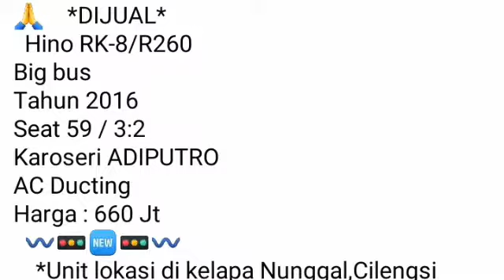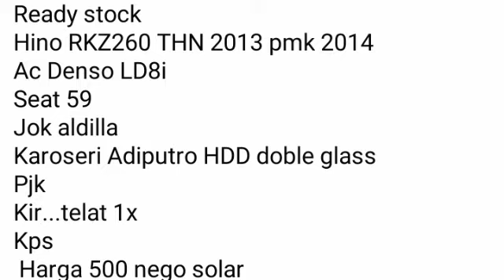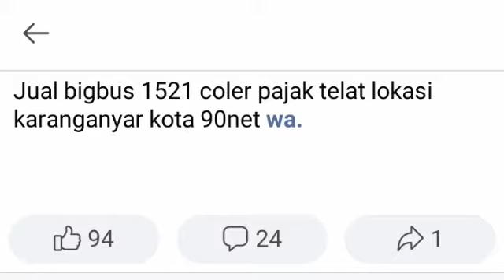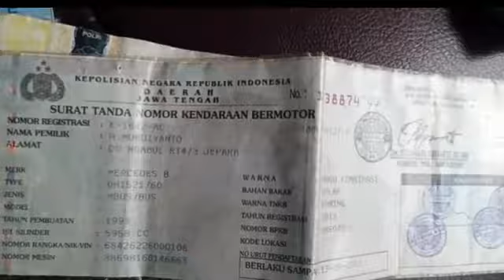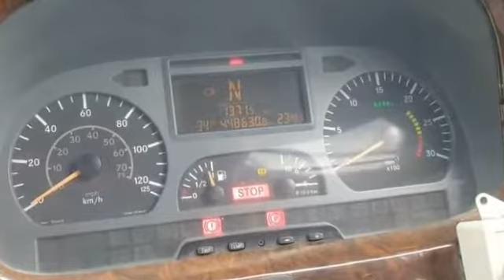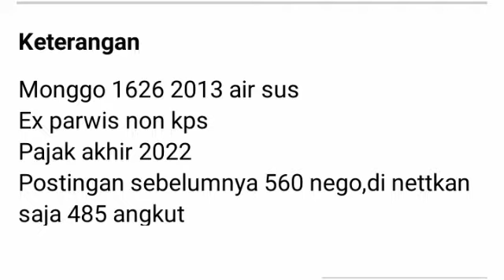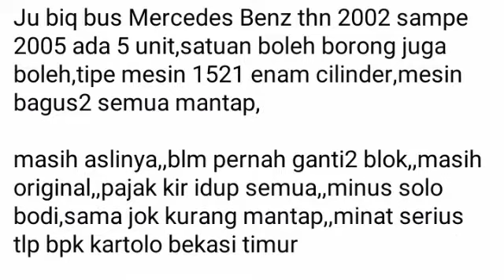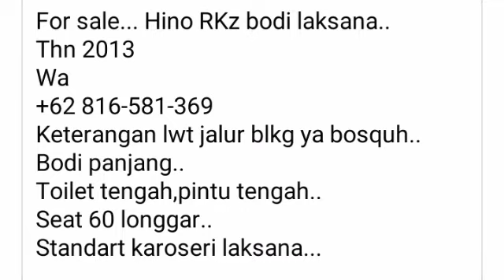INFORMASI HARGA BIG BUS MURAH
Video bersifat informasi kami tidak menjual nya segala bentuk transaksi di luar tanggung jawab kami bila anda berminat silahkan mengunjungi link pengiklan yang ada di bawah terima kasih semoga bermanfaat